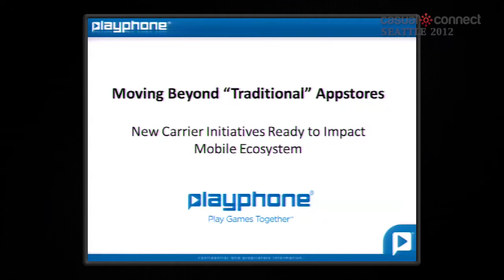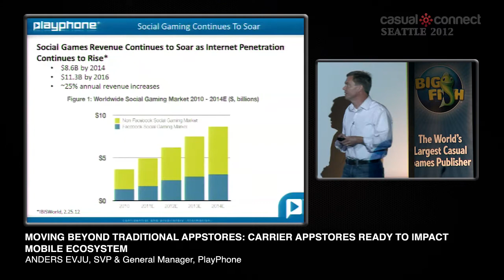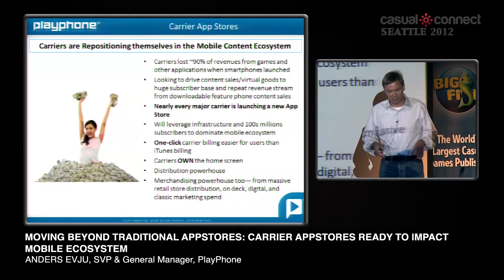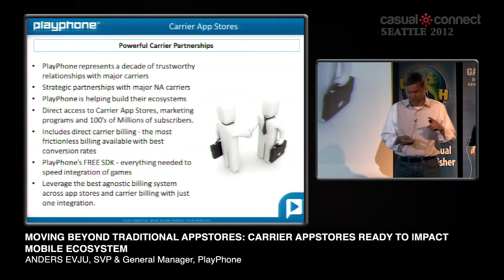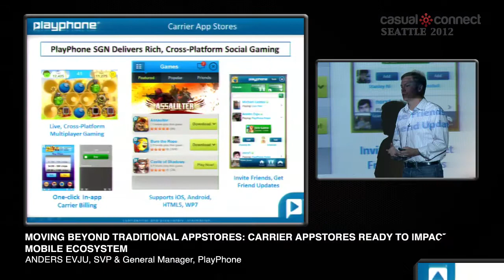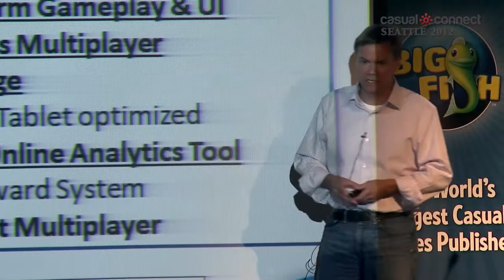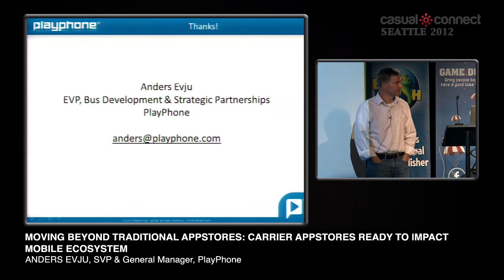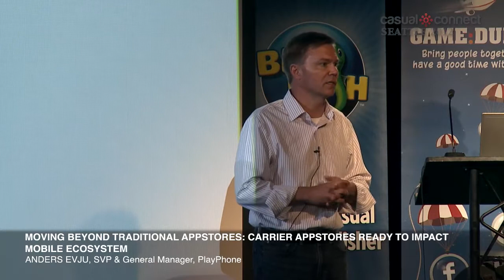Moving Beyond Traditional Appstores: Carrier Appstores Ready to Impact Mobile Ecosystem | EVJU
In today's landscape, mobile game developers know that the only way to get real traction within traditional Appstores (e.g. iTunes and Google Play) is to have a game in the Top 25, which is extremely competitive and expensive. The bar required to make the Top 25 continues to rise, and most independent developers can't afford to offer the same level of marketing support as larger developers. But there is another powerful channel, and opportunity, that is evolving, and PlayPhone has deemed this trend the re-birth of the carrier Appstore. Carriers had solid revenue streams selling digital content on feature phones and they want to replicate that success with 100's of millions of smartphone subscribers.